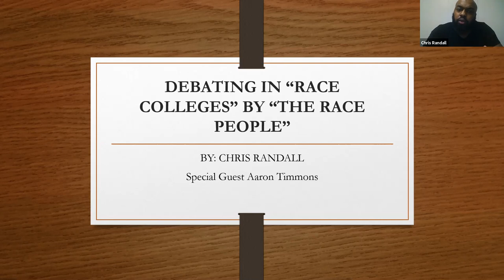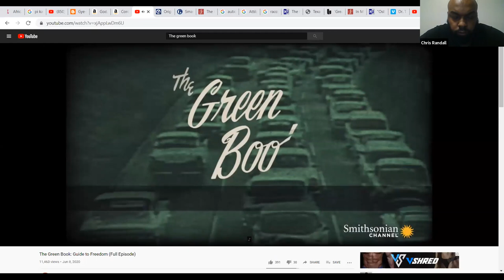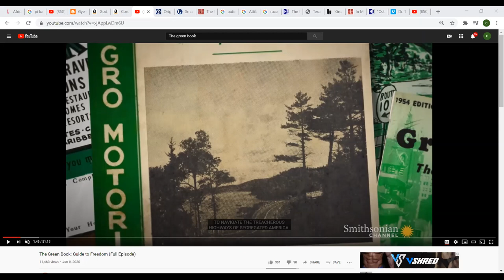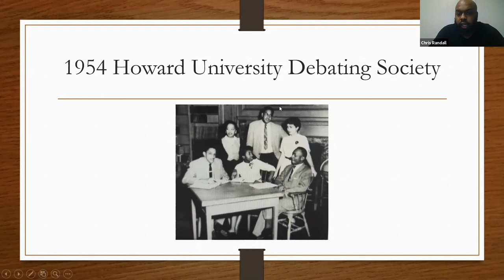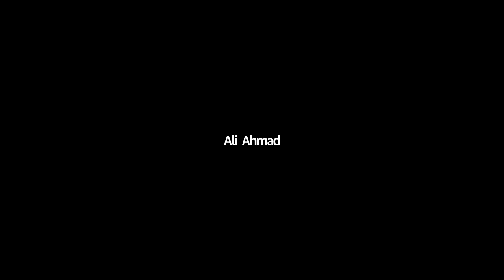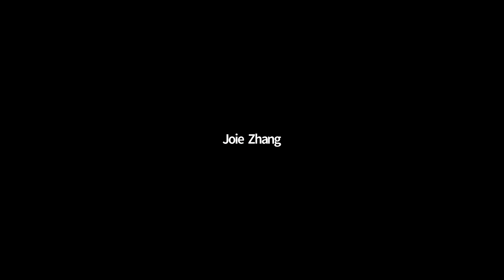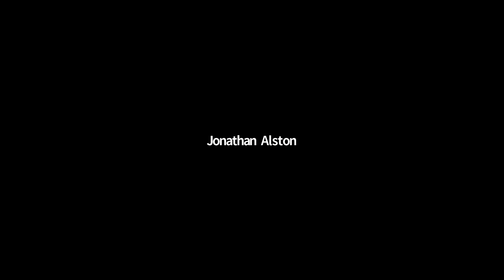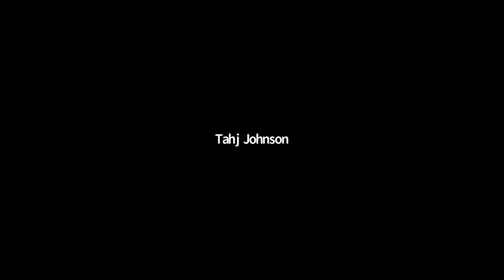The History of Black Debate in the 20th Century by Chris Randall